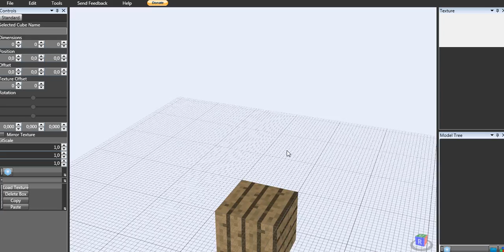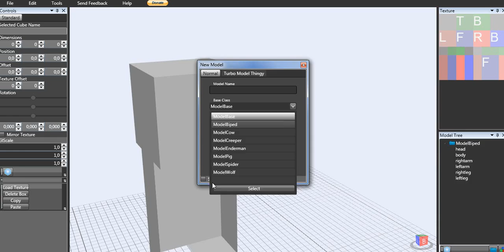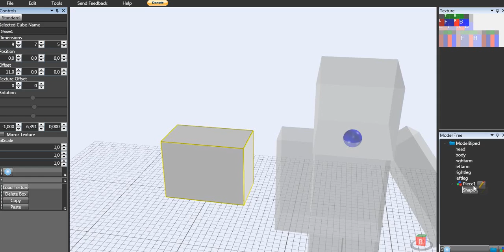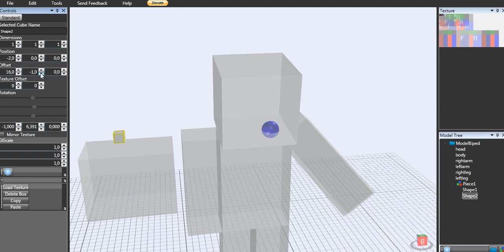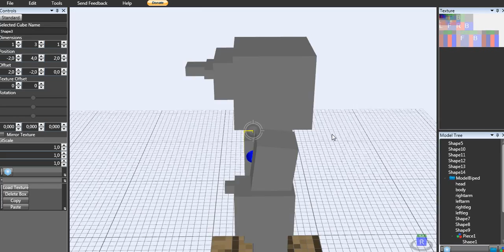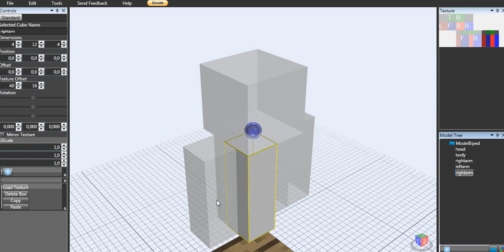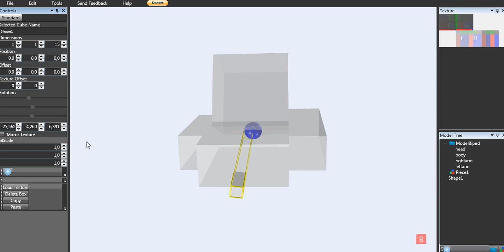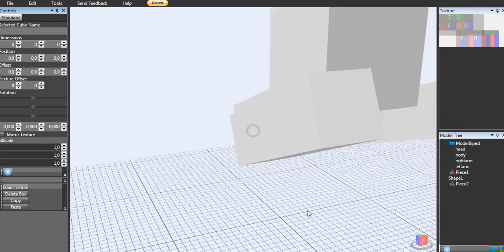Гайд по программе Techne/Основы.№13